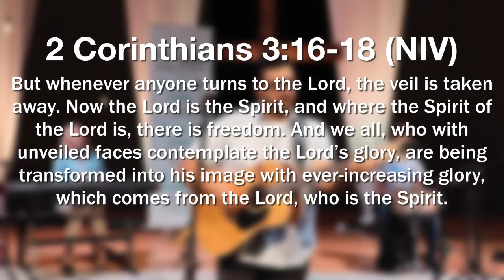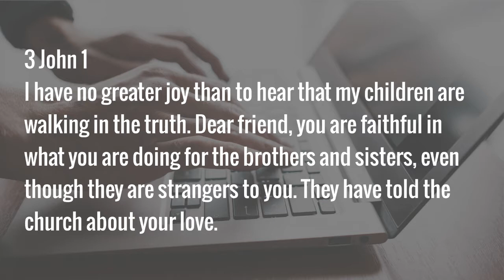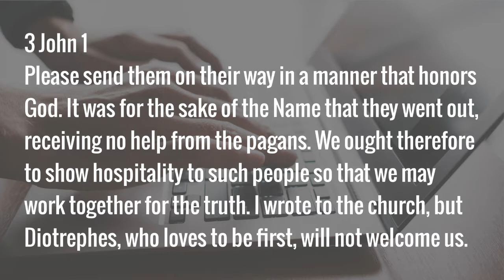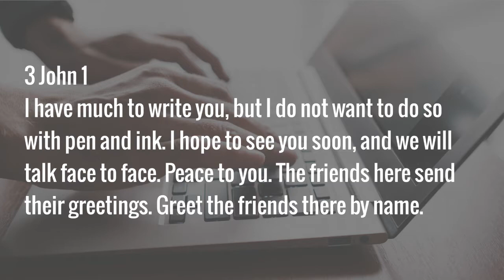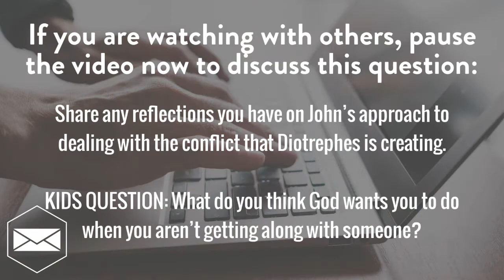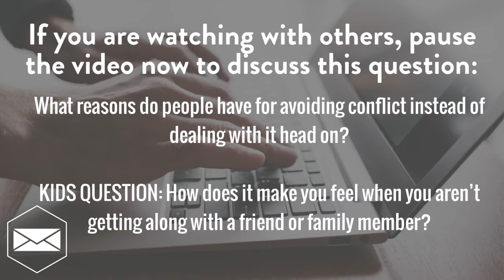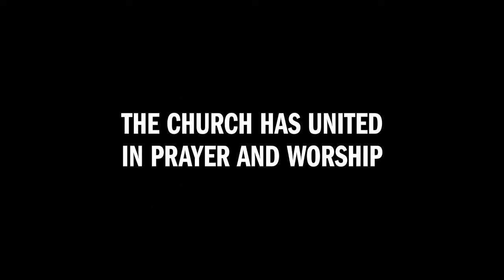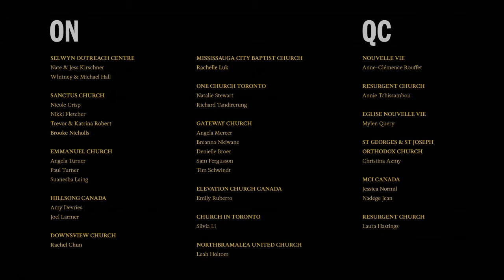The Crisis of Conflict - South Abbotsford Church, August 29-30, 2020